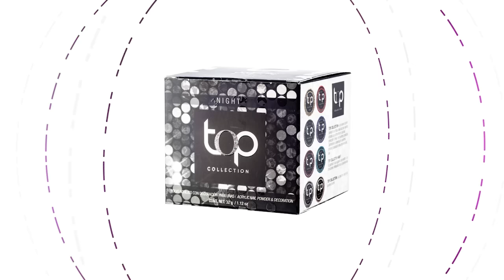Crinoid / Organic Nails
Diseño: Daniel Zárate
Técnica: Micro 3D

Preparación:
Sany Spray
Synergy Wipe
Gasas
Lima Zebra  Professional 150/150
Perfect Form
Protein Bond

Aplicación:
Nail Liquid
Pincel Acrylic w #6
Crystal Clear
Pincel Desing Sculpture
Art Drops Yellow y Grape
Brush Cleaner
Acrylic Lance Top Collection Night
Organicolor Tourquoise, Mandarine y Yellow
Lima Zebra Professional 100/100
Lima Sponge 180/180
Led UV Lamp 48W

Terminado:
Bloom
Aceite para cutícula